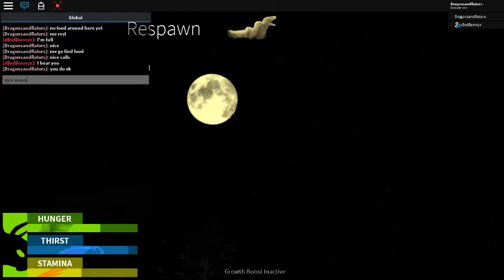era-of-terror me growing dip part 1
sorry had to make it 3 parts